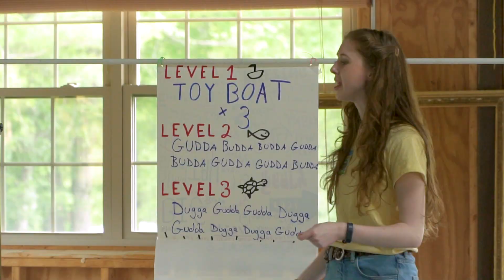June 18, 2019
The clouds kept a cool cover over our heads today as the fun continued!!! More games and crafts, while learning about the atmosphere and the environment!!!